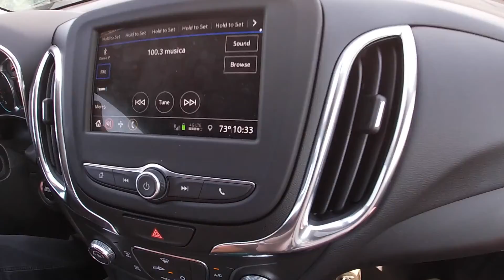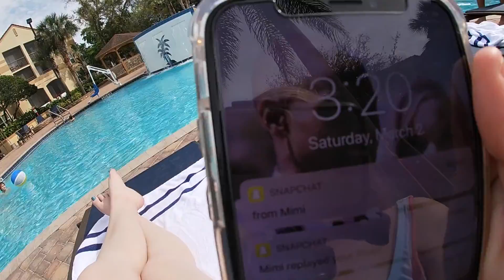Spring Break 2019 I Orlando Part 1